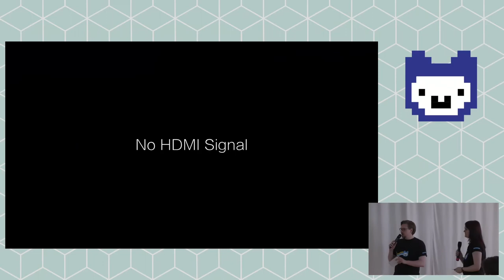Pipe Food | Jugend hackt Köln 2019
Victor und Andreas setzen auf Röhrenpost, nur dass innerhalb der Röhre Essen verschickt wird, damit das Essen schnell und emissionsfrei Zuhause in Empfang genommen werden kann. Von Victor und Andreas.